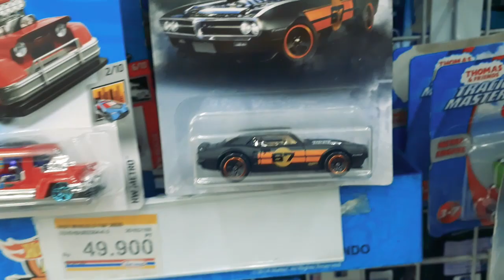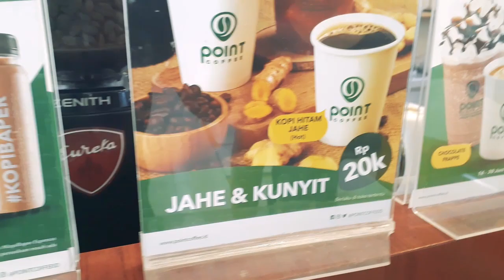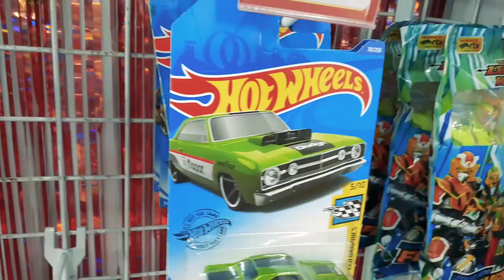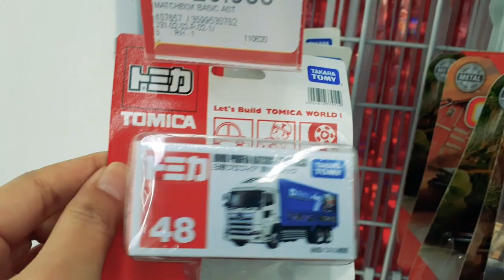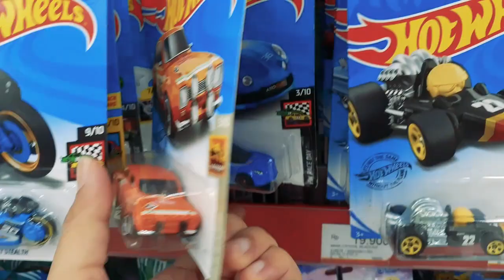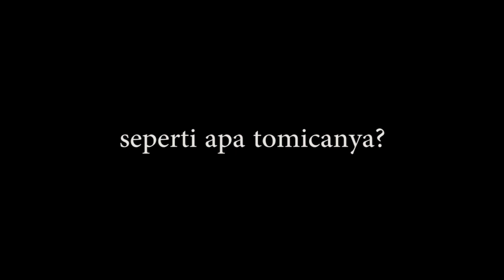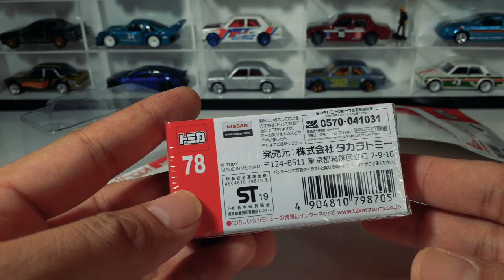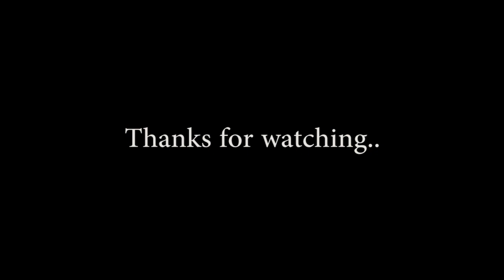Hunting Hot Wheels Dan Tomica Dapet Nissan GTR Nismo 2020 Model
Kali ini mobilkecil hunting hot wheels lagi gaes..malah dapet tomica baru dan rare..